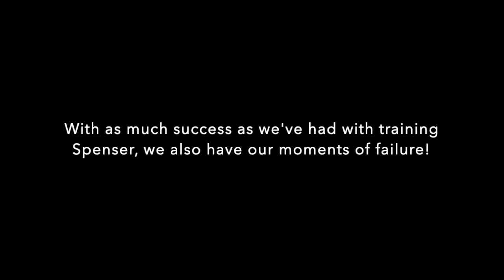Update on Spenser's training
Practice makes perfect, right? Follow me to keep up with Spenser's journey to becoming a Therapy Dog!
Facebook - The Business of Cassandra Storm
Instagram - The Real Cassandra Storm